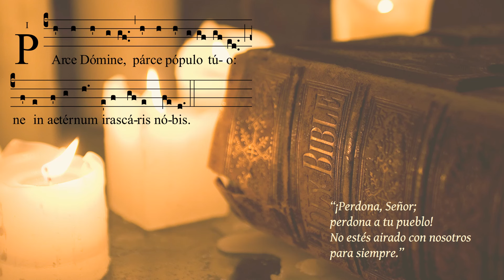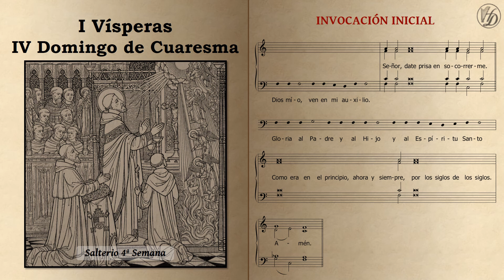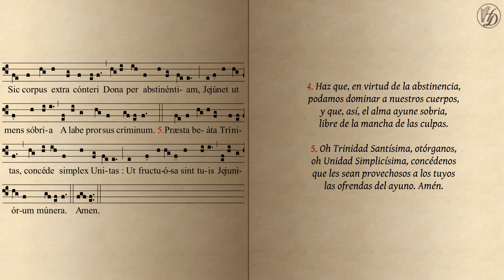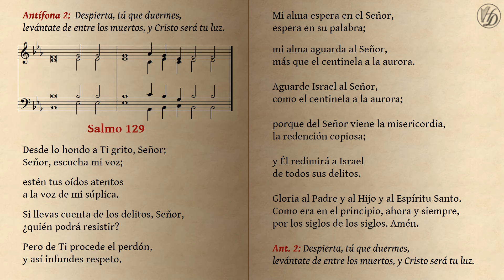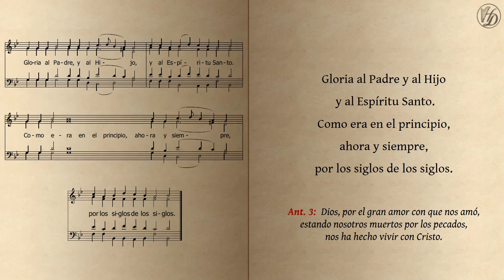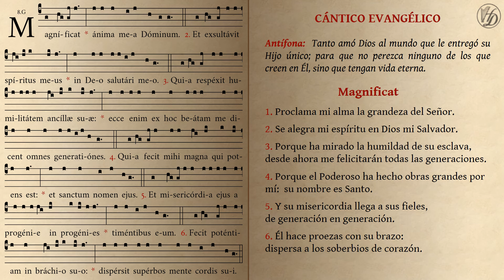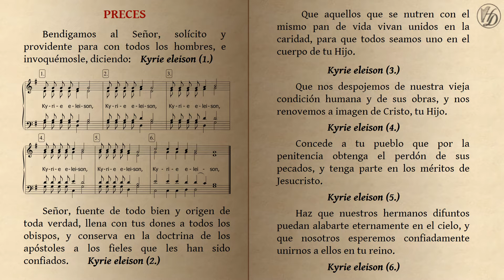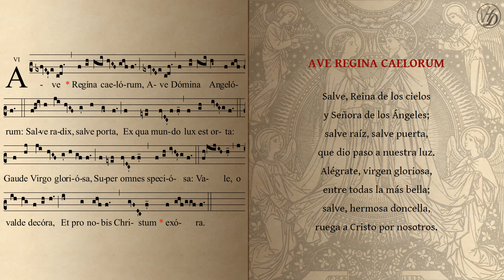Primeras Vísperas del IV Domingo de Cuaresma